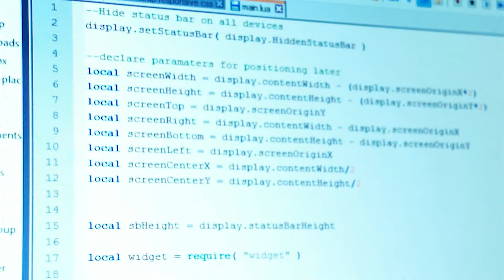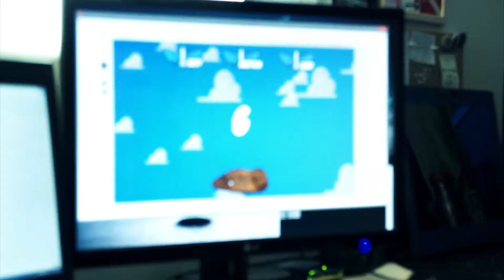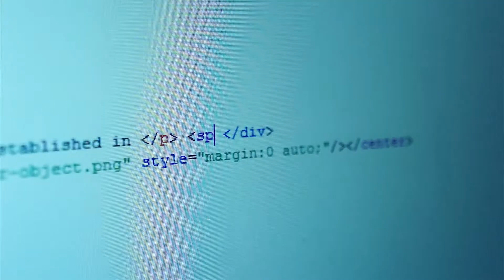Programming Passion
A quick look into the creative side of web design.